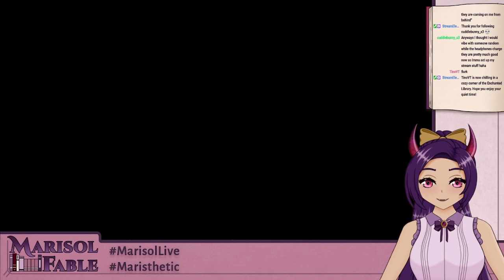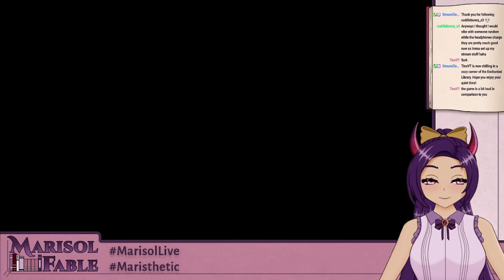Marisol Fable Archive: Let's Beat Up Some Evil Exes! [Scott Pilgrim vs The World: The Game] #1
This was originally streamed on April 22, 2023.

CREDITS:
~Model Designed and Rigged By Me
~OBS Scenes Designed By Me
(hopefully in the future there will be more people to credit)